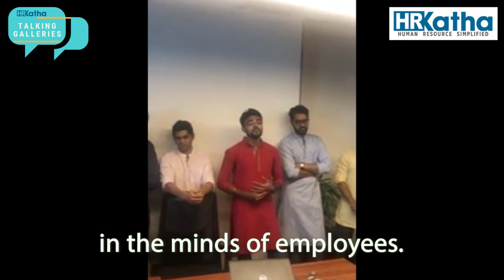ToneTag using 'Sound' to build culture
A lot of the Company’s activities are related to sound. From recruitment to onboarding, sharing stories forms an integral part of the culture.